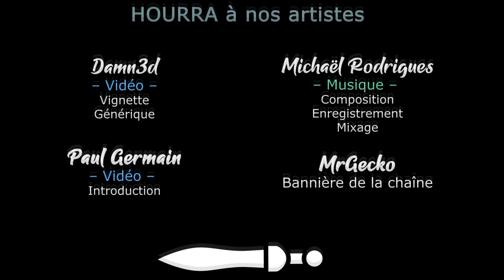BALDUR'S GATE 3 - COOP - EP24 - Dans le doute, on avoine [FR]